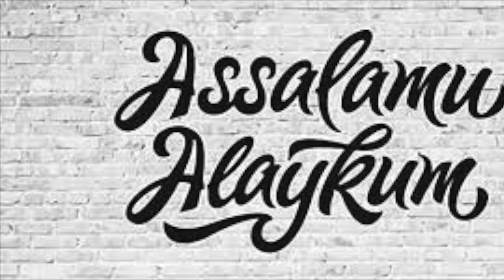KETVORGAN GO'ZAL QIZ QISMATI 14- QISM